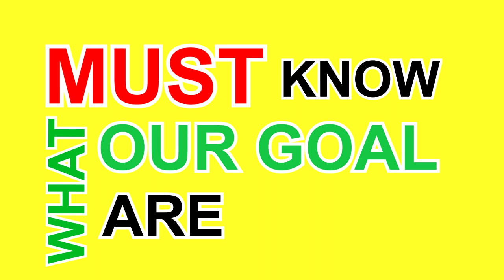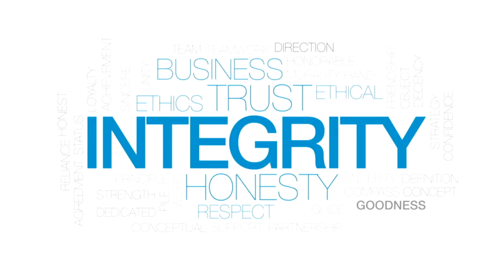Sibu Municipal Council Agenda 2020